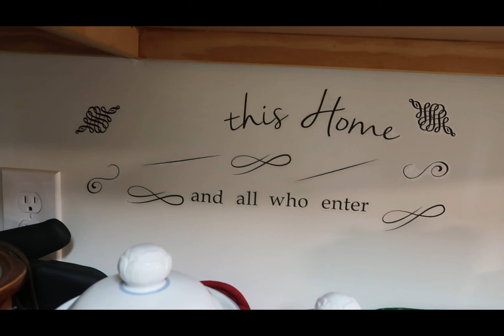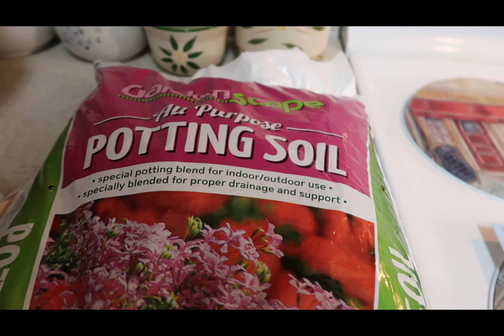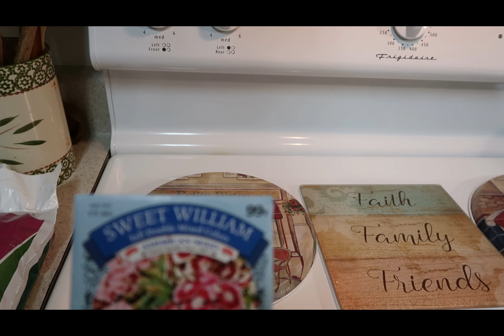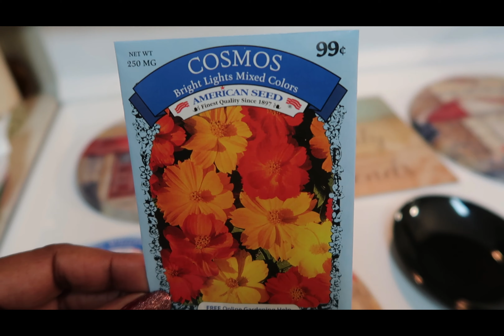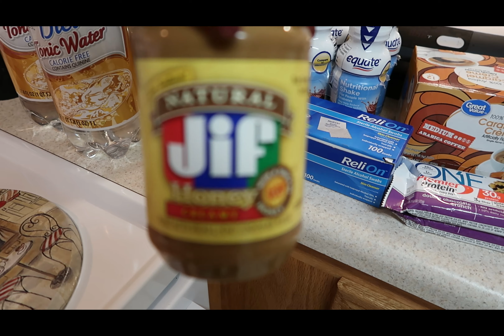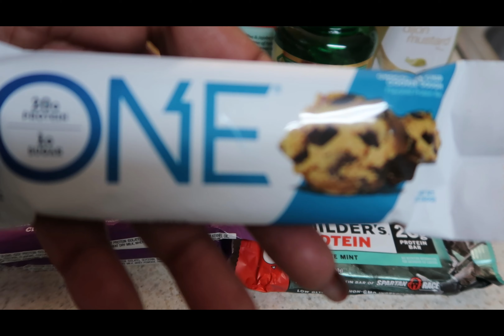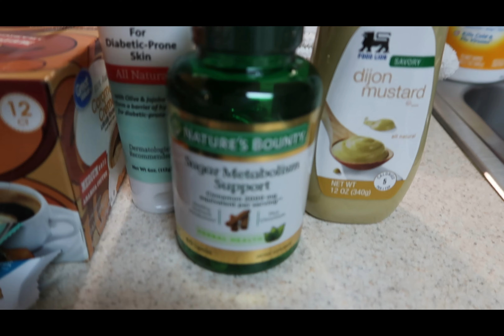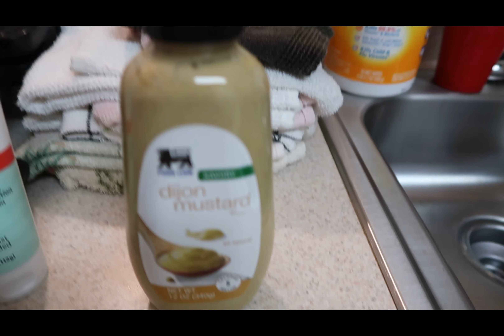Saturday Shopping Ugh!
Happy Blessed Sunday my beautiful people. Praying for a wonderful Superbowl Sunday to all.
I tried to prepare my mind to go to Walmart's on a Saturday before the big game, BUT I WAS NOT READY. 🙄.
It was an Absolute Zoo , but we made it through God's grace and mercy.
I Pray you enjoy just another day in SSJ's life. Please leave some comments. I Love to Hear from you all.
Swt Sadie J TV, AKA- SSJ